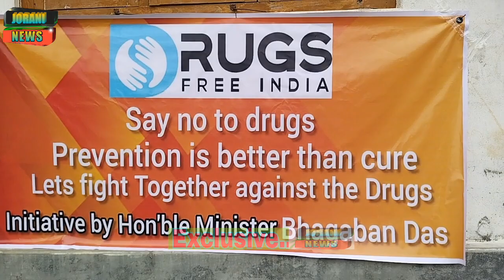Montri bhagaban das phai sok phai kha kumarghat drug awareness camp ..